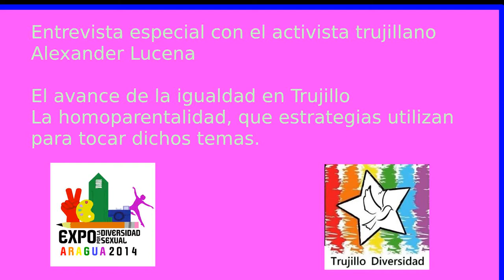Desde Trujillo Alexander Lucena nos habla de la Homoparentalidad